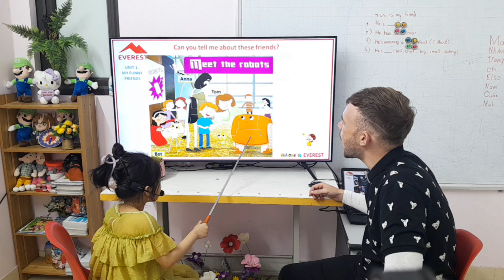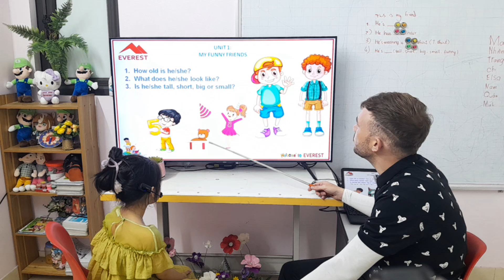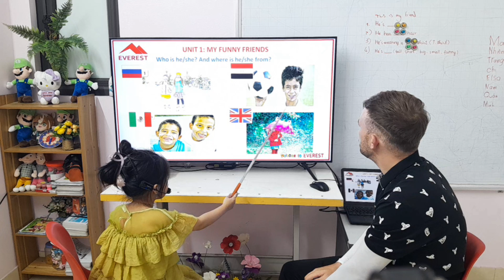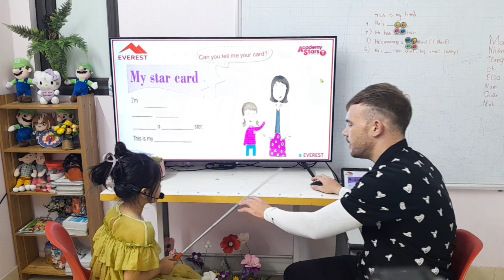SG19 TRANG 04112024